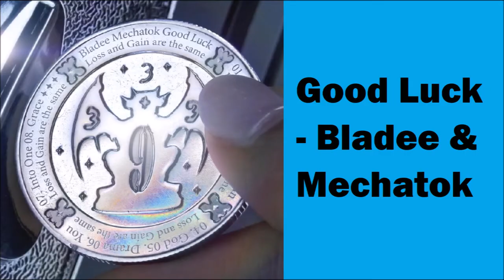Final 2020 Catch Up Review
To finish off 2020, I briefly share my thoughts on some releases from this year that I unfortunately didn't have time to fully review.

Projects covered in this video (in order of appearance):
Aminé - Limbo
Billie Joe Armstrong - No Fun Mondays
The Network - Money Money 2020 Pt. II: We Told Ya So!
Bring Me the Horizon - Post Human: Survival Horror EP
Dominic Fike - What Could Possibly Go Wrong
Ihsahn - Pharos EP
JPEGMAFIA - EP!
Jaden - CTV3: Cool Tape Vol. 3
Kid Cudi - Man on the Moon III: The Chosen
Left at London - Transgender Street Legend Vol. 2 EP
Megan thee Stallion - Good News
Rico Nasty - Nightmare Vacation
Blank Banshee - Gaia
Playboi Carti - Whole Lotta Red
21 Savage & Metro Boomin - Savage Mode II
Deftones - Ohms
Open Mike Eagle - Anime, Trauma and Divorce
King Gizzard & The Lizard Wizard - K.G.
Bladee & Mechatok - Good Luck
Quelle Chris & Chris Keys - Innocent Country 2
Uboa - The Flesh of the World EP
Zeal and Ardor - Wake of a Nation EP
Katie Dey - Mydata
Devi McCallion & Katie Dey - Magic Fire Brain
Ada Rook - Separated From Her Twin, a Dying Android Arrives on a Mysterious Island. EP
Eminem - Music to Be Murdered By: Side B
Liturgy - Origin of the Alimonies
Aesop Rock - Spirit World Field Guide